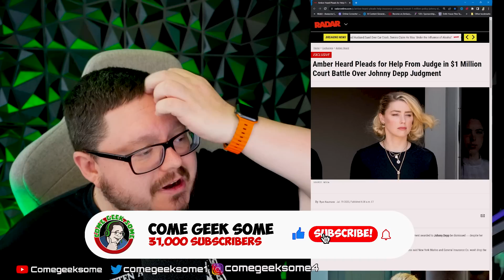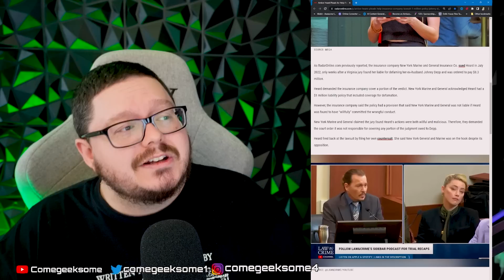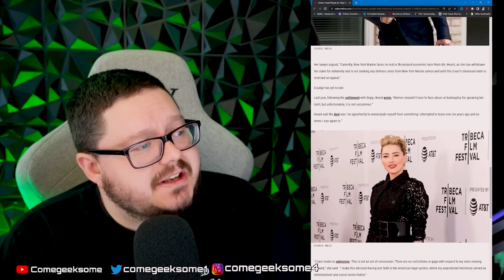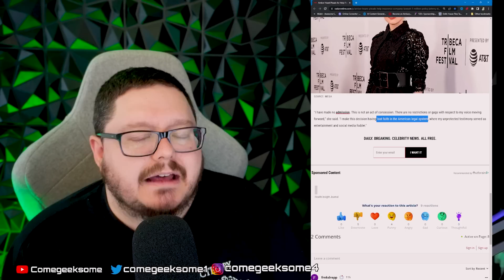Amber Heard DEMANDS Judge to DISMISS Insurers Trial!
Yes, you read that. Amber Heard is currently in a court battle with her insurers, over the $1 million dollars that was paid to Johnny Depp after she DEFAMED him.

NifflerMyAugury
Megan Oï¼‡Shea
Becca Bokka
Maureen Kinross
Astrid Vissers
Madam_Jinxalot
Louisa Douglass
Nartora Kelly
Amanda Michelucci
DÃ®sa Mariah
Katie Johnson
ðŸ–¤Rashida Taylorâ™‰ï¸
Wonky Butterfly
alex silva
TheNaiveFenix
Angelus
Nicola Oates
lizz gordon
Tarantula Ravenblood
Leon BlackCat
SukiLondon
Purple-Pineapple
Petra Girullis
Xtremeangel1703
Christine Laurenson
Melissa Leonhard
unclebrat
Ash B
Meg Wheeler
Jodie Galloway
Brennan Armacost
Lillemor Gustavsson
Nitrosgal 2
HarleyQuinnForTheWin Last
MommaT
Mitchell Stiel
Linda Gustafsson
Pura FÃ©
Barbarian Barbie
nikkijane clark
Cindy Winget
Stephanie Davis
Scandi
Ann-christin Mortensen
ann brown
Tina Jay
Marianne Erni
Sunshine
Mandie G
Emma P
Sally Pascoe
Sabine M.
TheRestiveOne
Jane Ruddell
ssmileysue
Christine
LifeOfSarcasm
Night Train
Steve Kass
Harbenja
Kae-linn E. Verch Rogkirrke
Khimmy Depp
Marie Pedrick